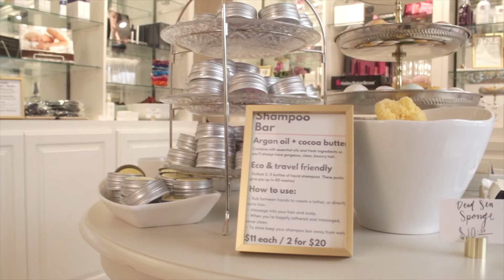A Glance Into Orchid Skin Company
Welcome to Orchid Skin Co.! At Orchid Skin Company, our goal is to help you look and feel your very best. From massages, facials, and waxing to permanent and semi-permanent cosmetics. We offer a variety of services in a tranquil environment.

Located in Conway, Ar.